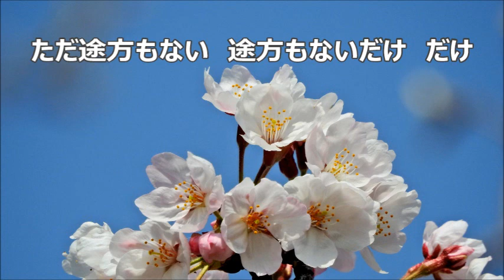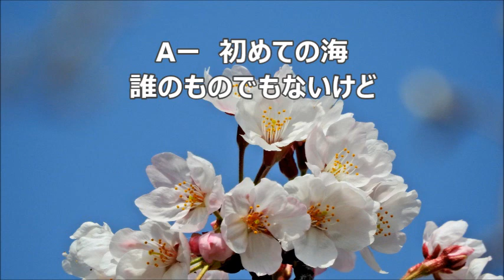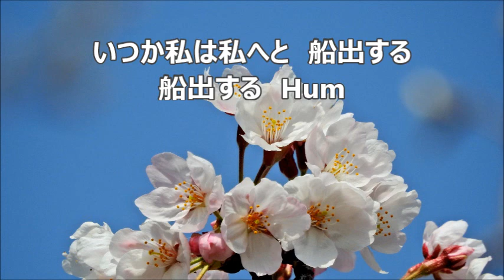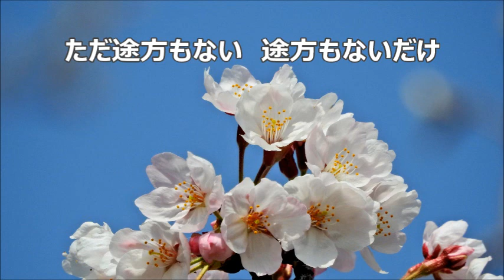信長貴富 「等圧線」より １．等圧線 テノールⅡ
合唱曲・音取り　１．等圧線　テノールⅡ
覚和歌子の詩による混声合唱曲集「等圧線」より
覚和歌子　詩／信長貴富　作曲